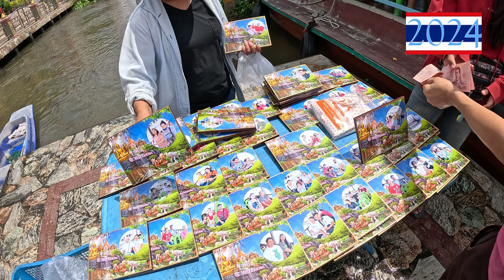Off To Don Wai Floating Market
The Don Wai Floating Market lies a long way from the MRT station.  Here is the journey (MRT-Bus-Wat King Temple-Boat).  It's a long way to reach the floating market, but sure was worth it.  Riding the different types of transportation was quite an experience.